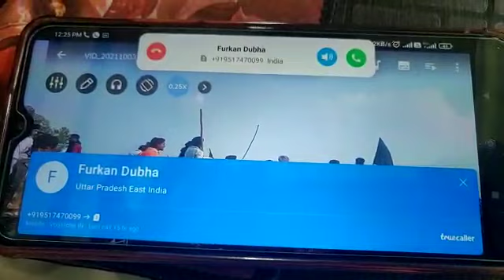लखीमपुर खीरी Lakhimpurkhiri घटना का आया वीडियो सामने // कैसे एक मंत्री का बेटा सत्ता के नशे में चूर